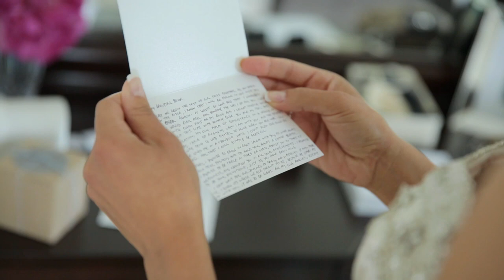The Crane Estate, Castle Hill: Andrea & Rocky